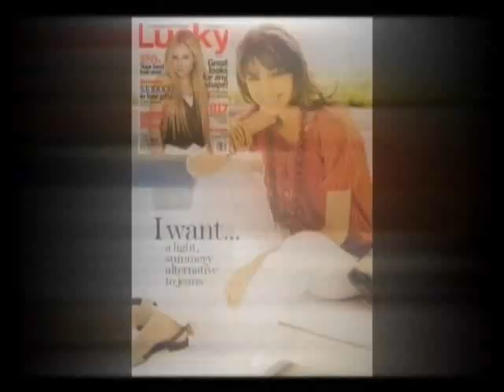Eco-Fashionista Aims To Save Planet Earth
WPBF's Kristin Hoke introduces you to Marci Zaroff, founder of clothing company "Under The Canopy."